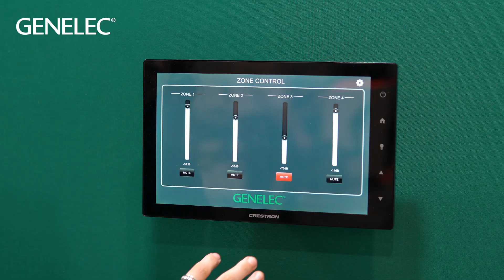Inside the Genelec Booth at Infocomm 2024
On the Genelec booth, our European and US teams joined forces to showcase our Smart IP family of networked loudspeakers, including the brand new 3440A PoE subwoofer – which was making its official global debut at the show, and was also the recipient of Commercial Integrator’s prestigious BEST Award in the Installed Loudspeakers and Subwoofers category.

In conversations with the many visitors on the booth, it’s clear that networked audio is increasingly being deployed across AV projects, and the ability to create scalable full-range Smart IP loudspeaker systems powered via PoE has huge potential. All the Smart IP models were running live on the booth, controlled by a Crestron touch panel via Smart IP’s public API, and it was a joy to see the smiles that accompanied audio demos – with customers wide-eyed in amazement that PoE can produce such fidelity and staggering levels of SPL!